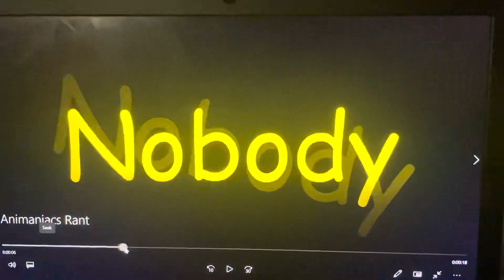Peter the Jason Segel and Scott Pilgrim Fan Rants #71: Animaniacs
This rant video, along with LazyTown, were requested by Sydney Buses and Trains Fan 804.
Animaniacs? NO! More like Anifailures!